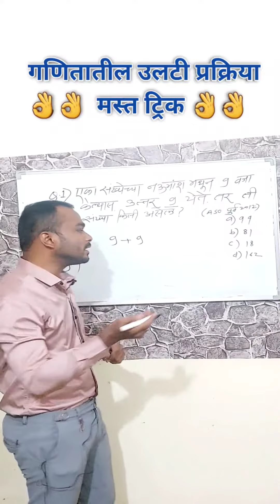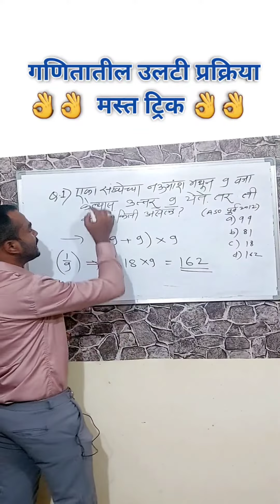गणितातील उलटी प्रक्रिया | मस्त ट्रिक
गणितातील मजेदार ट्रिक
mathstricks
mpsc maths
talathi bharti maths.